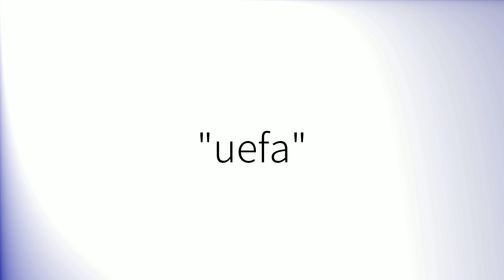Como pronunciar 'Uefa' en español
How to pronounce 'Uefa' in Spanish.
Comment prononcer 'Uefa' en espagnol.
Wie man 'Uefa' auf Spanisch ausspricht.
「Uefa」のスペイン語の発音の仕方